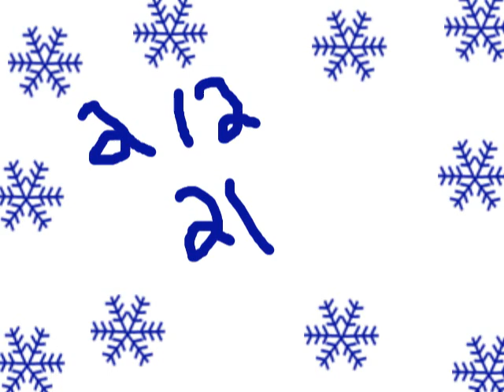2/12/21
how was my day..computer acting up